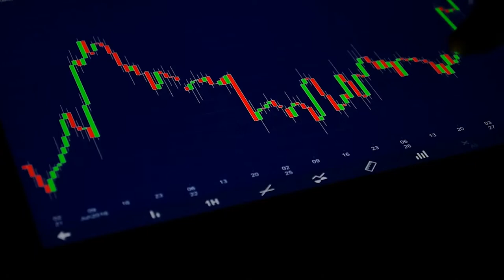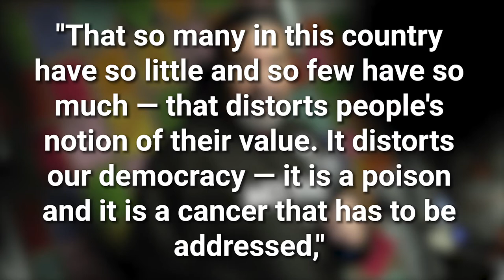How Much Mackenzie Bezos Spent On Charity After Divorce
Welcome back to Elite Luxe! In today's video, we are going to be talking about How Much Mackenzie Bezos Spent On Charity After Divorce! Please stay until the end of the video, so you don't miss a thing!